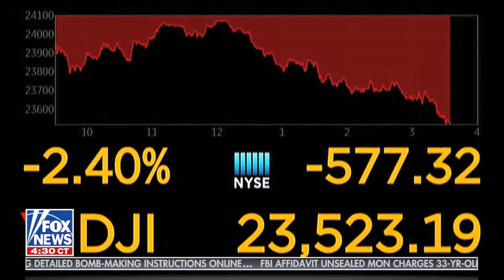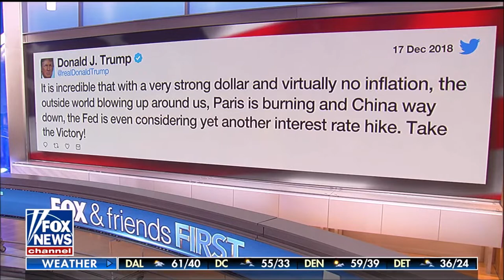Melissa Armo | The Stock Swoosh | Fox News | Fox and Friends First